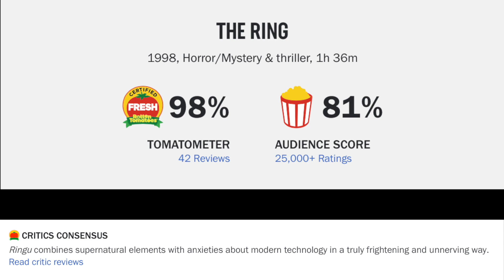Ringu Movie Review--Sorry For The Sucker Who Rented The Tape At Blockbuster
Ringu (1998) is directed by Hideo Nakata & stars Nanako Matsushima, Hiroyuki Sanada, Miki Nakatani, Yûko Takeuchi, Hitomi Satô, Yôichi Numata, Yutaka Matsushige, Katsumi Muramatsu, Rikiya Ôtaka and Rie Ino'o

Not Rated